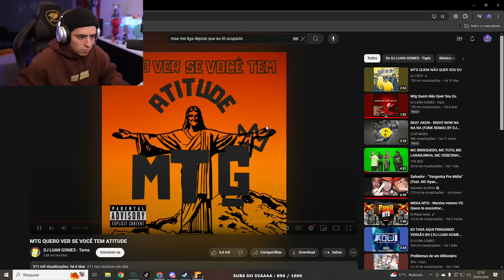LEVI ANALISANDO O CURRÍCULO DO NOVO CONTRATADO DO DESMANCHE! EP 319